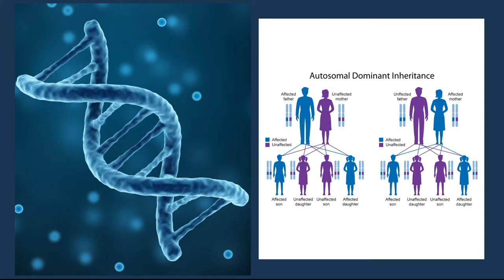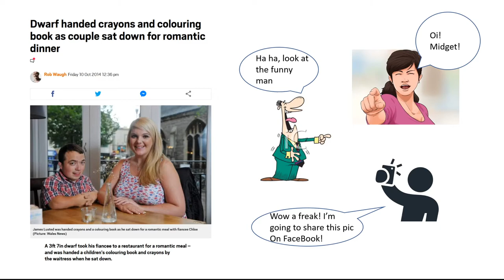Hear our voice - Mr Downing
A fantastic and informative video from Mr Downing giving us an insight into living with a disability. Thank you to Mr Downing for taking part in our ‘Hear our voice’ project.